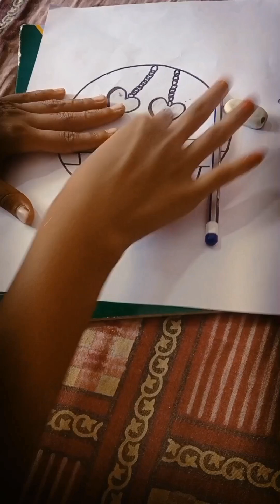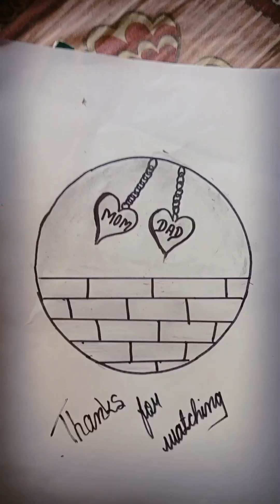subscribe my channel 🙏👍 support me 🙏👍 das nilam